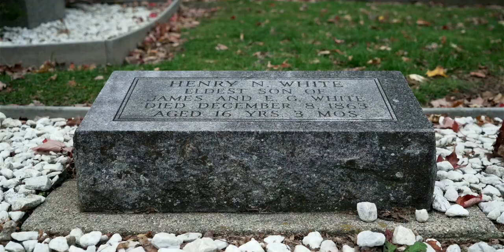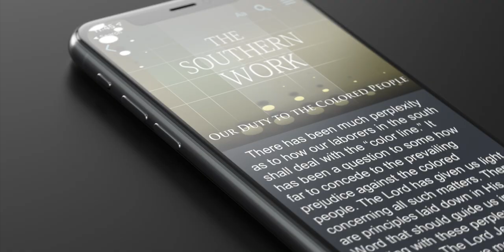42 Edson White - Su conversión y ministerio - Lineage